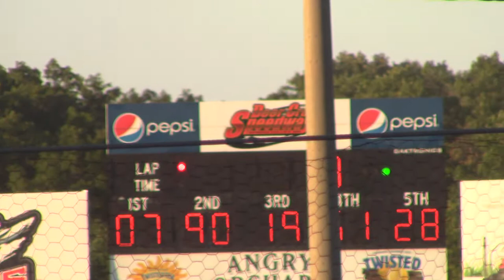Deer Creek USRA A Mod Heat 5 7/8/17